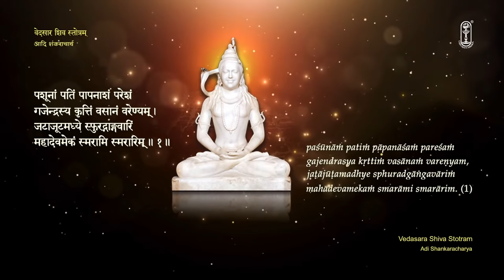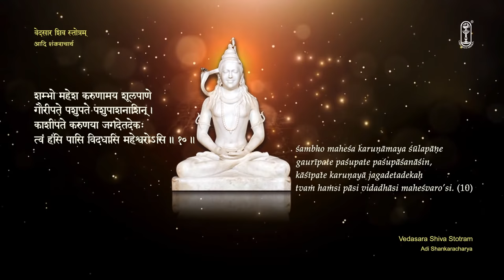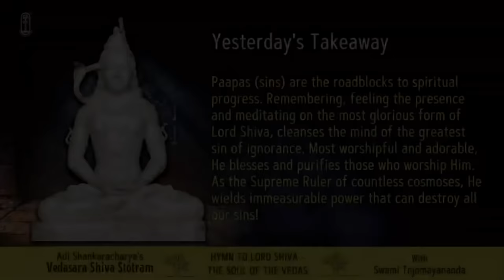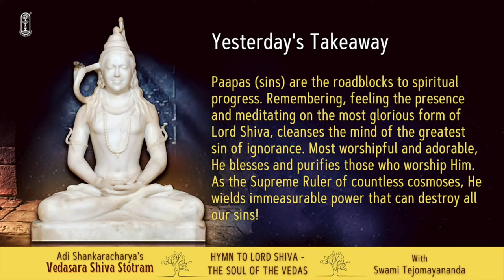03 Vedasara Shiva Stotram